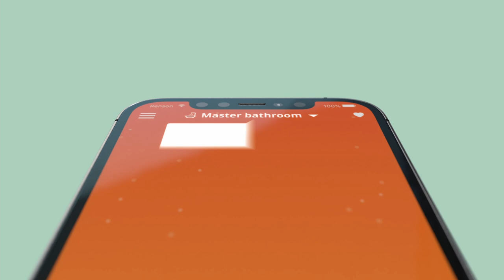Ventilation solution for small renovations | Renson Waves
Thanks to its unique design, Waves combines silent operation with efficient removal of polluted air. Unlike ordinary bathroom fans that are controlled via the switch, Waves monitors the air continuously and reacts when necessary. In concrete terms: if you take a shower, the fan starts working harder to remove the moist indoor air. The same goes for odours from toilets, cooking or baking. If the sensors are not triggered by moisture or odour stimuli, the Waves will still ventilate at a minimum level for healthy indoor air.